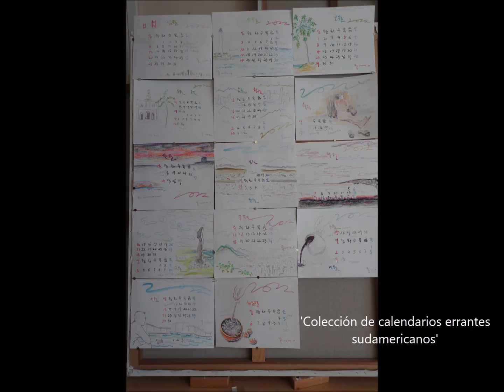'Errante por Sudamérica' (2022) Parte 2, Cuba. 'El sonido de las olas y del viento'